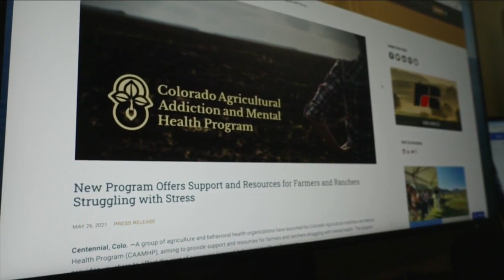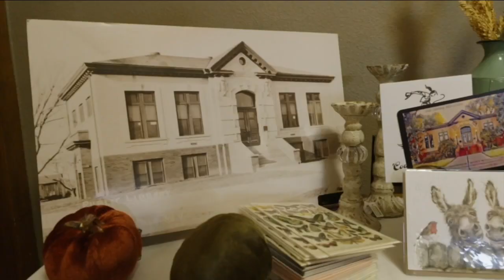How rural Colorado is responding to a mental health crisis